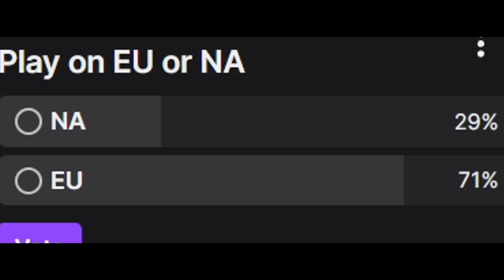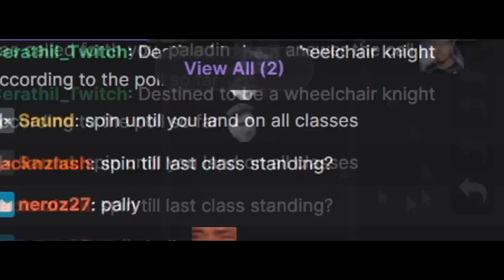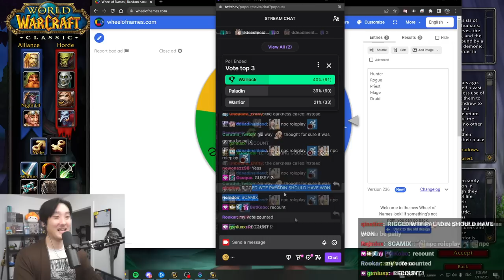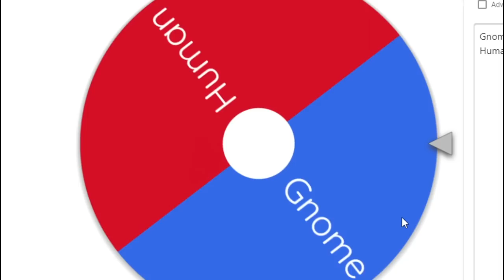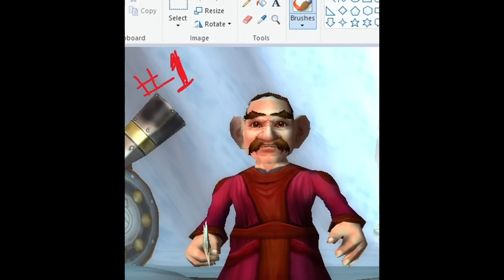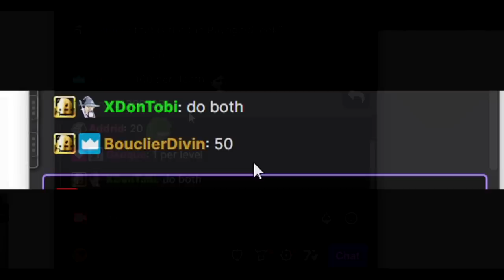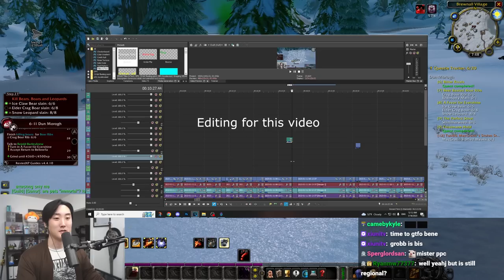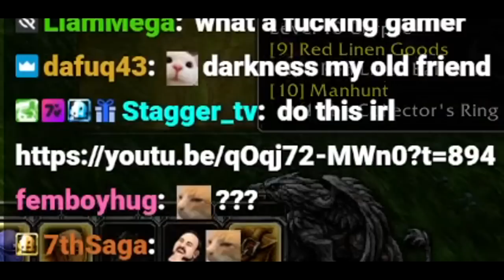THE HARDCORE ADVENTURE | WORLD OF WARCRAFT CLASSIC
SAVIX ADVENTURE SERIES OF HARD CORE CLASSIC WOW